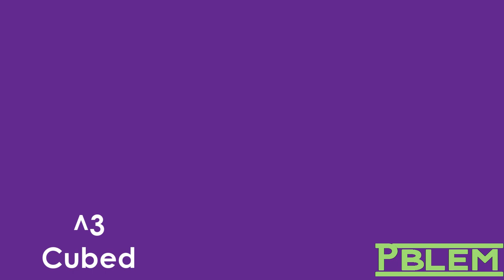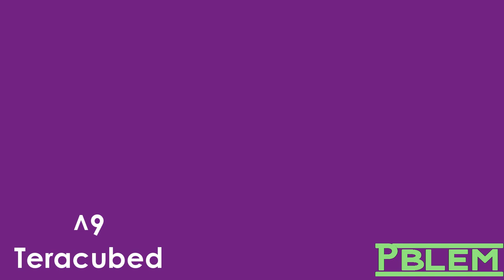Klasky Csupo Robot Logo in Epiphany Chorded Powers